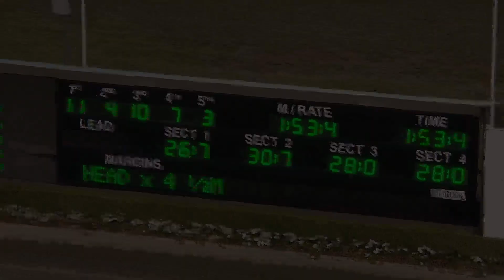TABCORP PK MENANGLE - 09/05/2017 - Race 7 - KUBOTA PACE